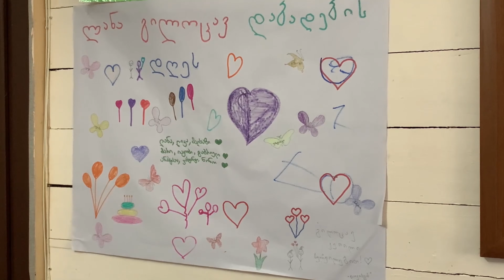მინდა ძლიერი გავხდე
✨მისი ისტორია არ არის განსაკუთრებული. ბევრი ქალის ტკივილს გავს.
✨ჩვენი რესპონდენტი ყვება, როგორ ისწავლა ქალთა ფონდ ,,სოხუმის" სარეაბილიტაციო კურსით საკუთარი თავის პატივისცემა, შვილების მოსმენა, ცხოვრების ახალი ენერგიით გაგრძელება